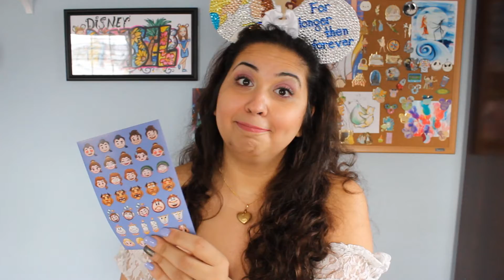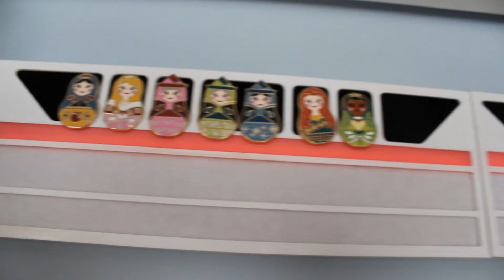Disney Gifts Haul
Thank you to Fatema, Aileen, Nancy, Liz, Stephanie, Patty, Becka, and Micaela for showering me with gifts this holiday season! As well as Kate, Beth, KC, and Lara!

Follow us on DamselDesigns to stay up to date on our Disney pin shop openings!